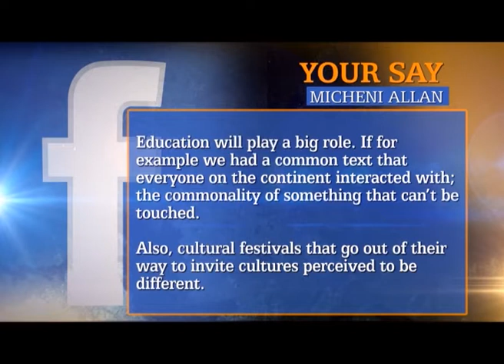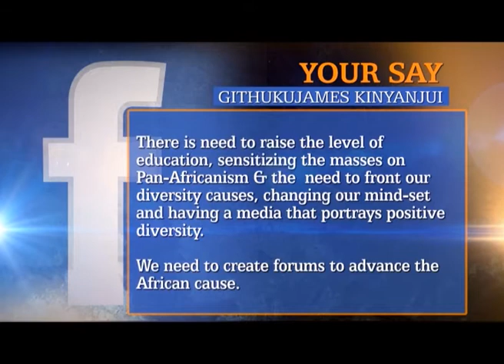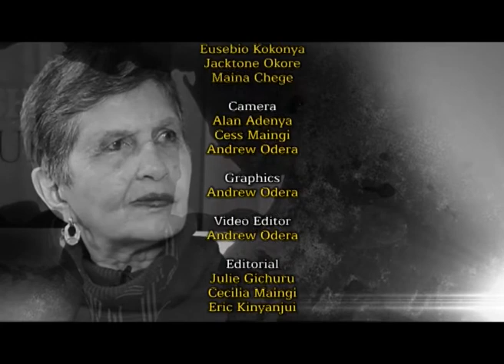ALD Panel Session on Identity